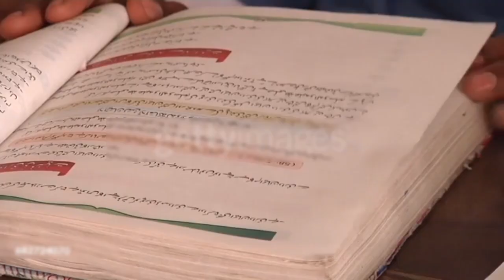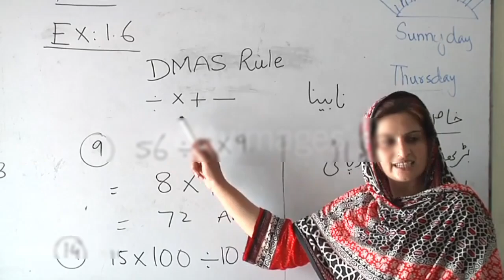schools closed in lahore | school closed news today in lahore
لاہور
smog in punjab
school holidays
smog in lahore schools
lahore smog alert
smog lahore
lahore smog news
existing smog in lahore
smog issues in lahore
lahoreheadlines 11am today
punjab schools holidays
punjab school holiday news today
final school holidays
school holidays
punjab schools holidays extended
school holidays punjab lahore
school holiday
punjab school todays
school
school timings update